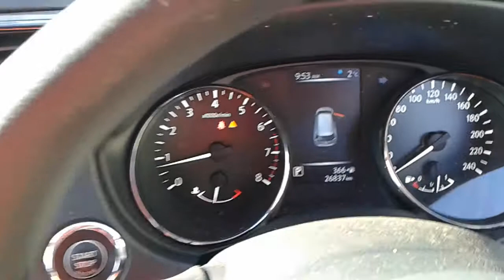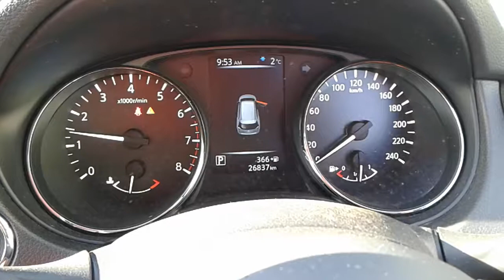DISMANTLING 2017 NISSAN XTRAIL AWD WAGON 2.5LT PETROL AUTO C4854